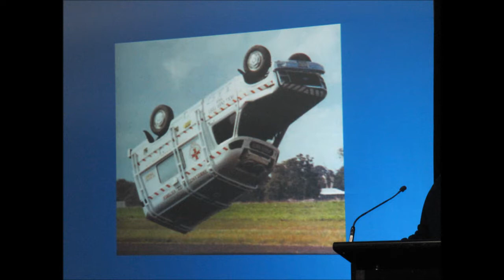Rescate EN ACCIDENTES DE TRAFICO (maniobra compleja con varias victimas , 1 atrapamiento , triage)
La misión del Grupo Comunicación y Salud es ayudar a desarrollar las capacidades y herramientas necesarias que sirvan a los profesionales sanitarios para humanizar la asistencia sanitaria y mejorar la comunicación asistencial